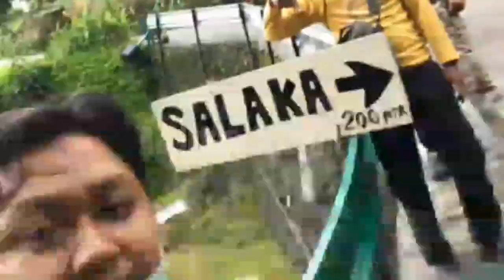Melrimba Garden tempat rekreasi dan liburan keluarga